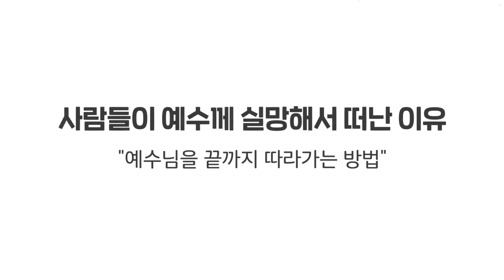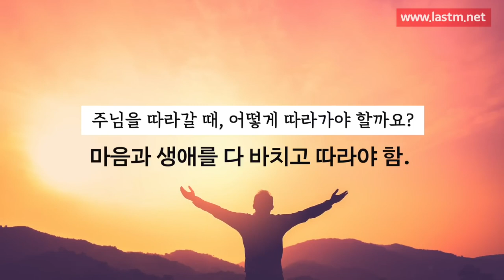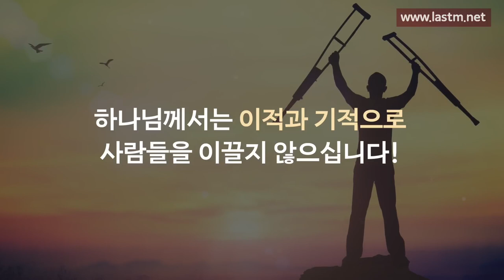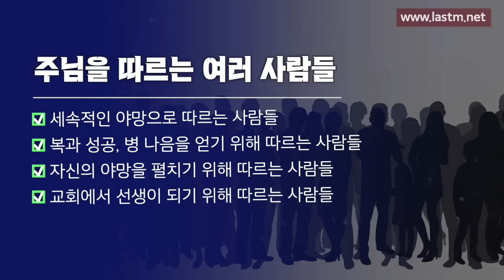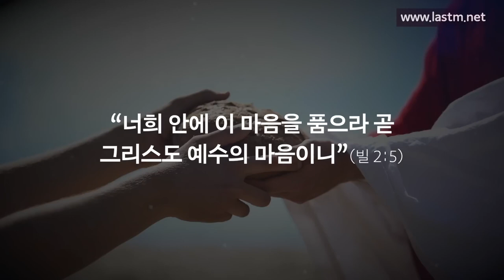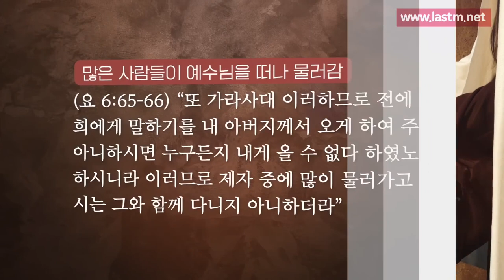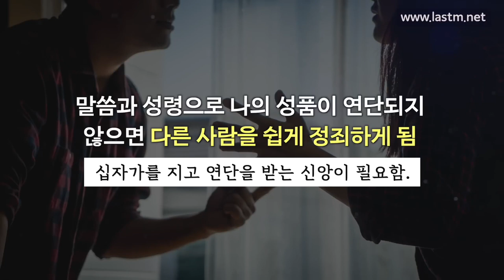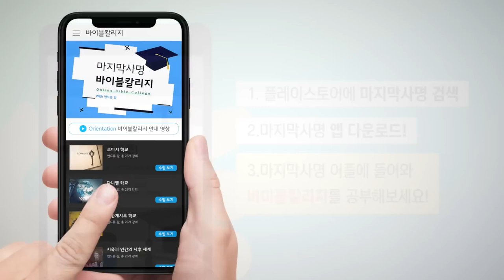사람들이 예수께 실망하고 떠나는 이유 예수님을 끝까지 따라가는 방법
마지막 사명 - 앤드류 강